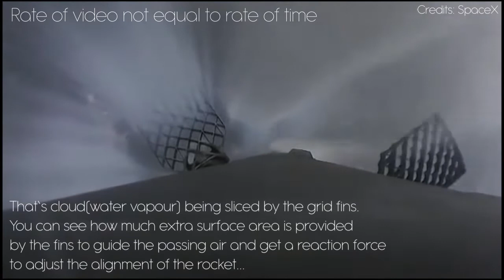Falcon 9 POV with Subtitles, Launch and Landing | Saocom 1B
The POV of Falcon 9 from launch to landing of first stage.
The is a footage from Saocom 1B mission.

Credits: SpaceX